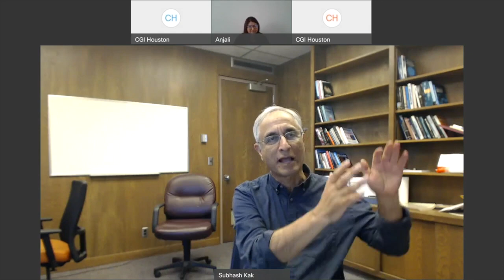Webinar on 'Yoga and Science' by Dr. Subhash Kak.